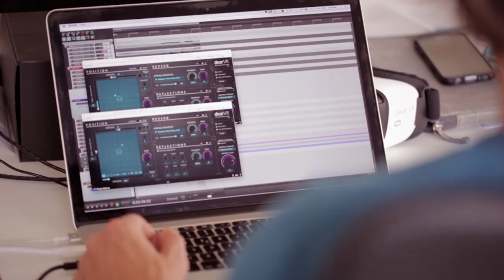Dear Reality dearVR PRO V1.4.0 Update Trailer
With this multichannel update, the dearVR PRO 3D audio panner supports 26 multichannel output formats. Besides binaural and Ambisonic outputs, the software can encode multichannel formats for loudspeaker playback from 5.0 to 13.1, for Dolby Atmos, DTS:X or MPEG-H.

Dear Reality’s dearVR Pro V1.4.0 easily meets all of the professional requirements for any VR or AR production.